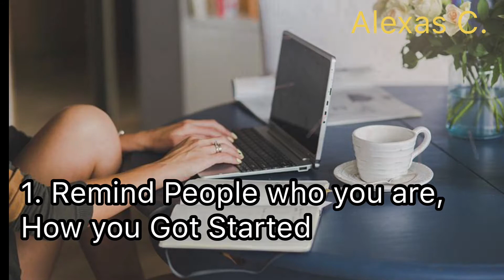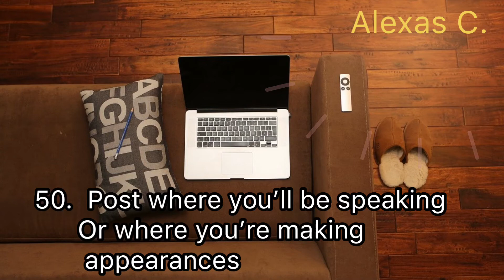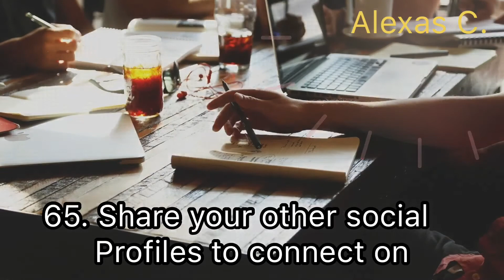70 content ideas for your Channel